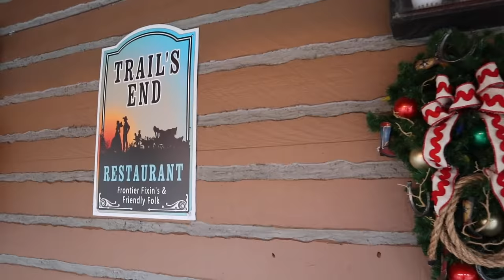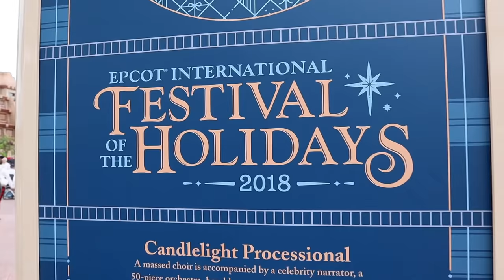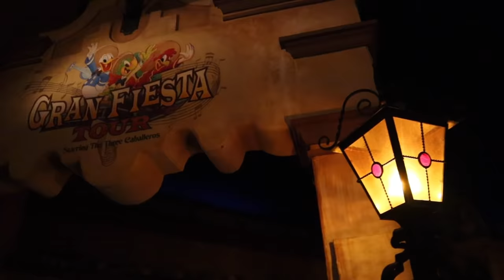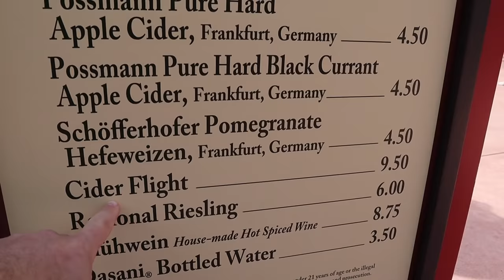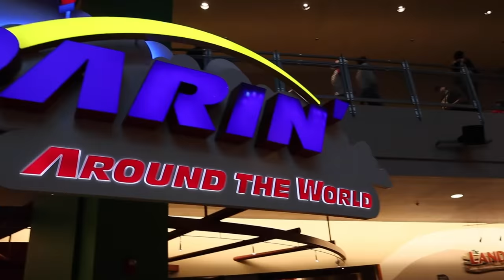Epcot Christmas in Disney World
Gear: (UPDATED)*
*Video: Canon M50 with 11-22mm EF-M Lens
*Stabilizer: Zhiyun Crane 2
*Additional Lenses: Canon 50mm,15-45mm, 75-300mm & 10-18mm
Slow Motion: Shot 1080p 240fps. Reduced to 8% in Post Production
Additional Audio: Sony ICD-PX333
Editing Laptop: 2015 MacBook Pro 2.8ghz i7 16GB Ram, 500 SSD
Editing Software: Adobe Premiere Pro CC